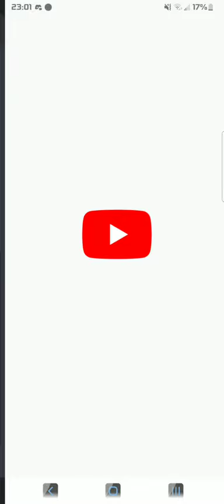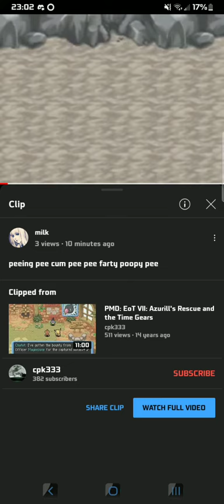pokemon: mystery dungeon: eot | drowsee and azurill (pg-13)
drowsee molest azurill ! xd